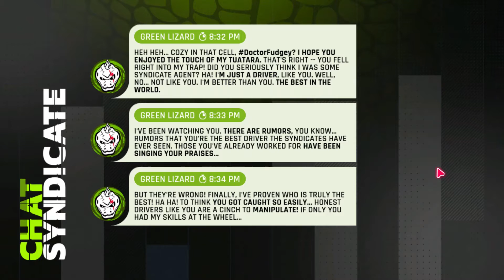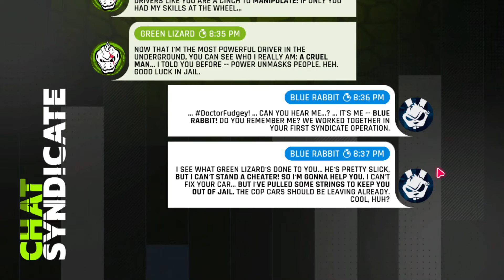Asphalt 9 legends| drive syndicate desert disaster part 3